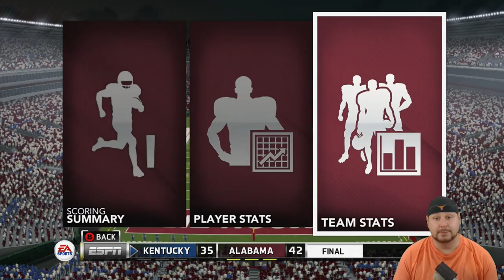CAN BROWNING BOUNCE BACK? | NCAA Football 14 Death Penalty Dynasty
In today's episode of the NCAA Football 14 Death Penalty Dynasty featuring the Alabama Crimson Tide, we put our faith in Browning but can he bounce back this week?

Dynasty Settings:
Difficulty - Heisman
Rosters - Generic
Sliders - Default